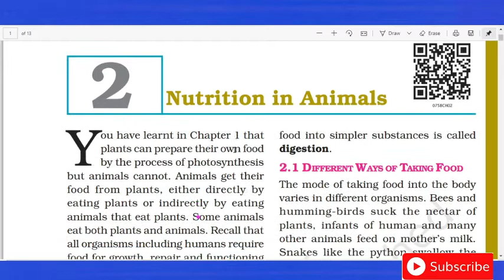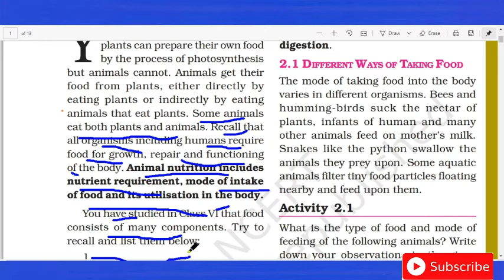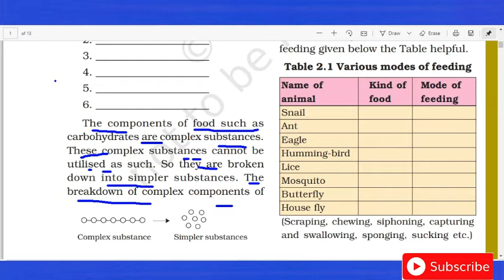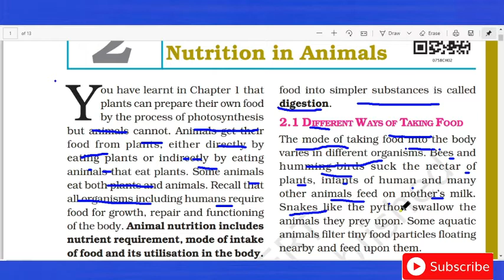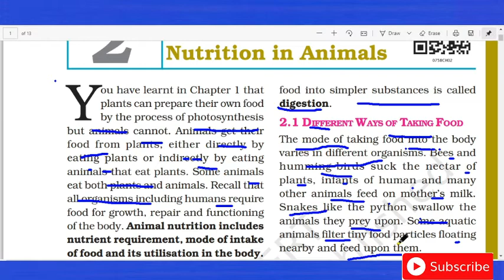NUTRITION IN ANIMALS (Class-7th) PART-1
Animals nutrition includes nutrient reqiurement, mode of intake of food and its utilisation in the body.
The breakdown of complex components of food into simpler substances is called digestion.